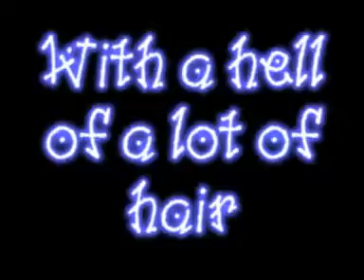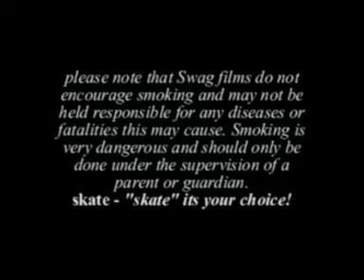Skate Advert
This is another short from Swag Productions. im not in it, but i put it on cos my mates look really stupid. this is probably from 2004ish i think.